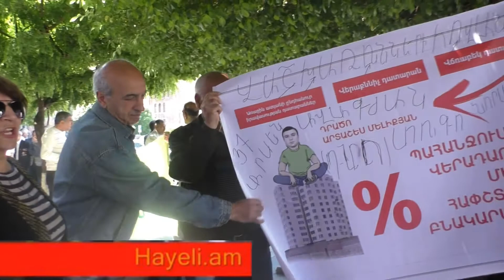«Կանչեք այդ օլիգարխներին.ինչքան կերել են,թող հետ վերադարձնեն».պահանջում են քաղաքացիները